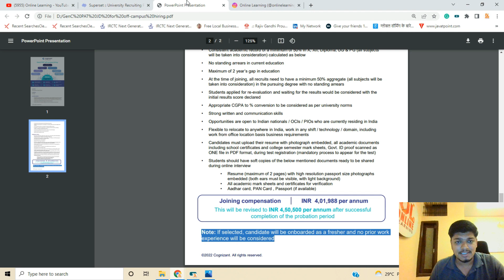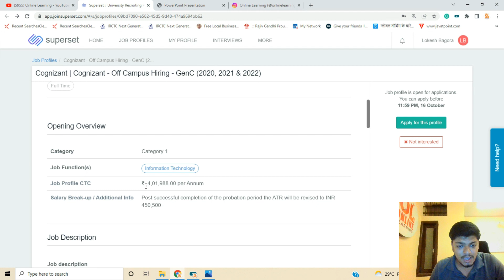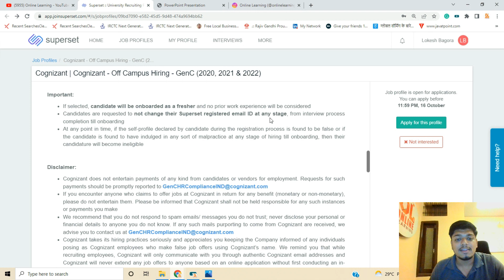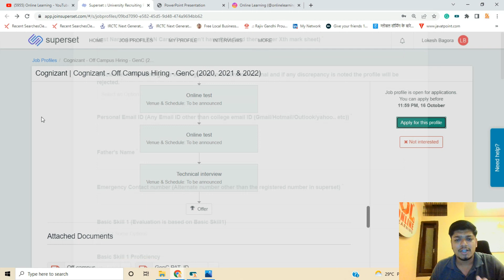Cognizant Breaking News | Finally Off Campus Drive Started 2020 | 2021 | 2022 No 60% Criteria GenC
Hello everyone this video is all about Off-Campus Hiring For the Freshers From Cognizant. And this is best in the industry apply for this if you have any doubt drop your query in the comment section.

software hiring
 jobs freshers
fresher hiring
freshers hiring
summer internship
off campus
freshers jobs
btech jobs